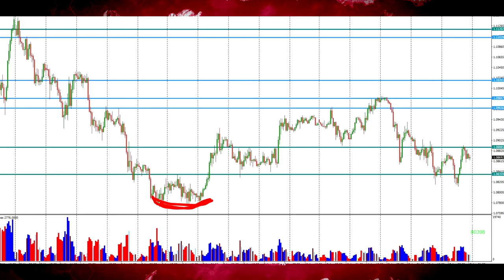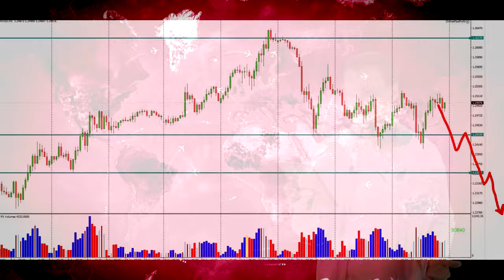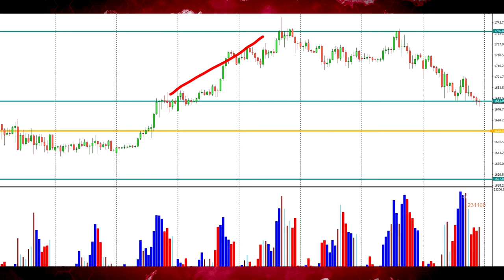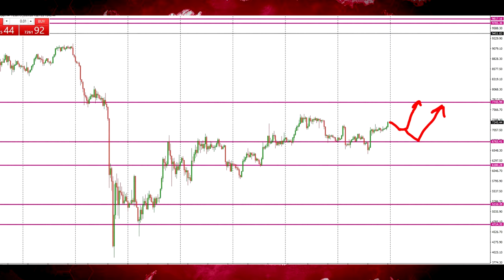Артем Звездин: торговые идеи в период самоизоляции | AMarkets